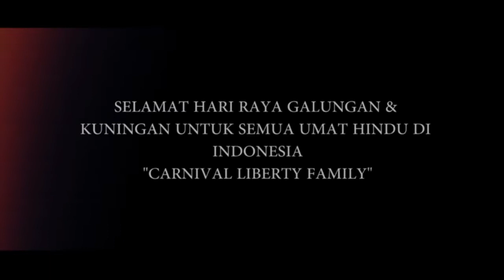Kerja di kapal banyak bullying ?? & selamat hari raya galungan cuy!! | seaman diary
Whatss good cuy!!
Jdi diary kalini aq cuma mau share vibe hari raya galungan di kapal dan juga sedikit klarifokasi ttg bullying di kapal
Jdi tonton videonya cuy
Chaooo